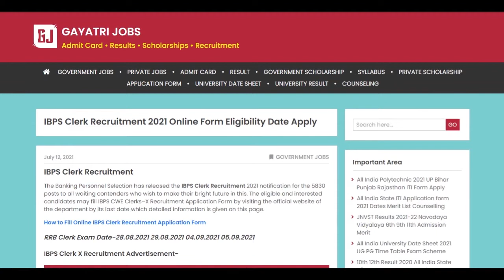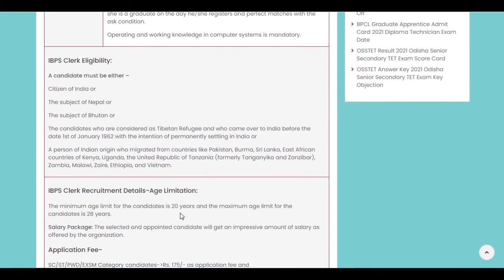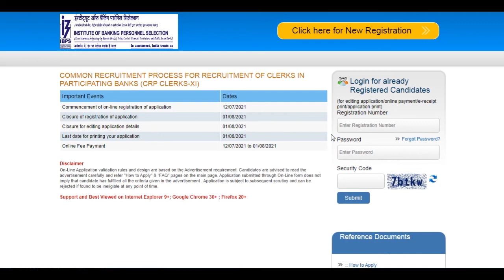IBPS Clerk Recruitment 2021 IBPS Clerk Online Application Form (5830 Posts) Dates Eligibility Apply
The Banking Personnel Selection has released the IBPS Clerk Recruitment 2021 notification for the 5830 posts.
IBPS Clerk Online registration including Edit/Modification of Application by candidates- 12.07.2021 to 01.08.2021
IBPS Payment of Application Fees/Intimation Charges (Online)- 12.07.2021 to 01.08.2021
IBPS Clerk Pre – Exam Training= 16th August 2021
IBPS Clerk call letters for Online examination – Preliminary=
IBPS Clerk Online Examination – Preliminary= 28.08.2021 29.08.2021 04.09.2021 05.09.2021
Fill IBPS CWE Clerks X Recruitment Application Form by visiting the official website of the department by its last date which detailed information